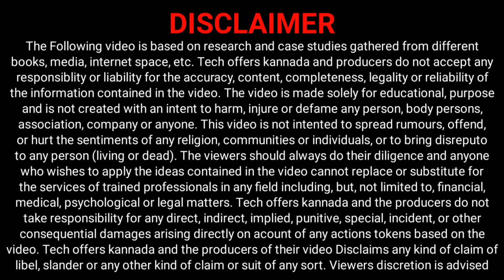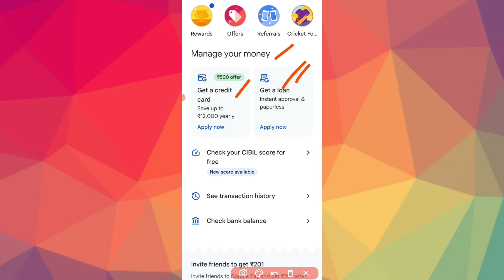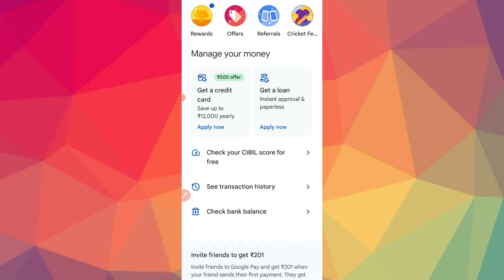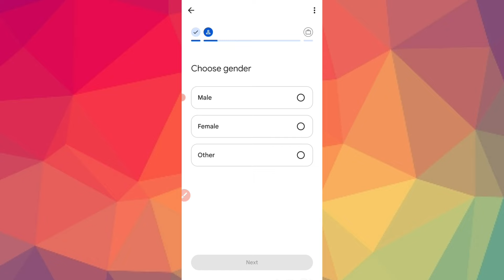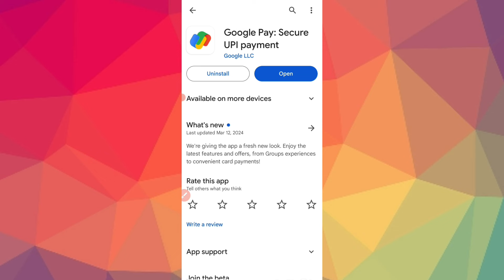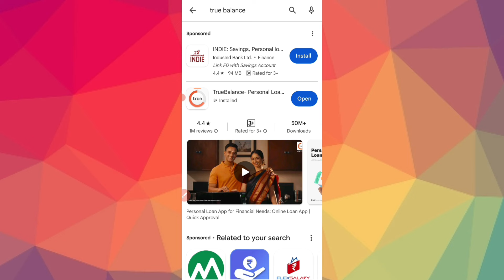ಗೂಗಲ್ ಪೇ ಆ್ಯಪ್ ನಿಂದ ಸಿಕ್ತು 8 ಲಕ್ಷ ಸಾಲ! l google pay personal loan kannada 2024 l google pay loan